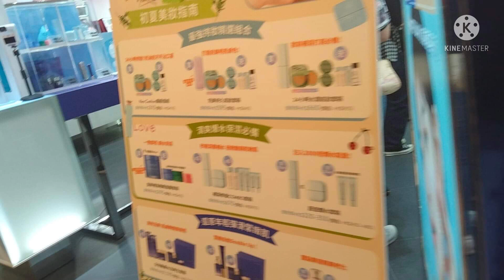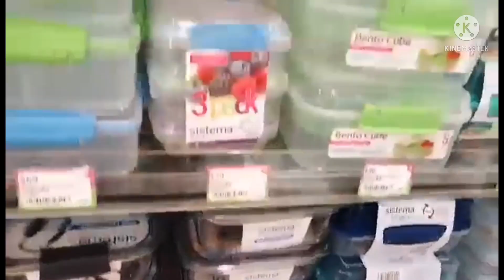BEAUTY WORLD TMT PLAZA IN HONGKONG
Beauty world TMT plaza mall of hongkong . A walk in two mall in the center of tsuenmun beauty world plaza .

Please Enjoy Watching My Vlog Walking Around in two mall center of tsuenmun .